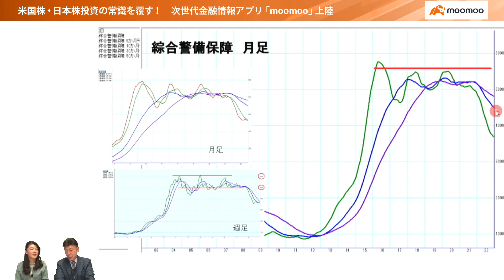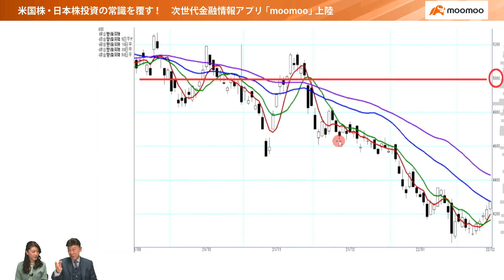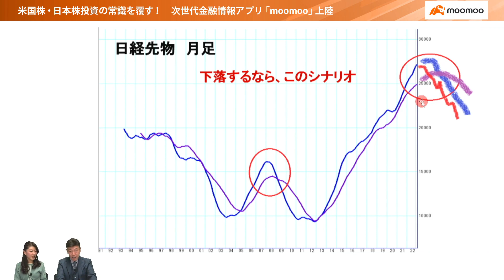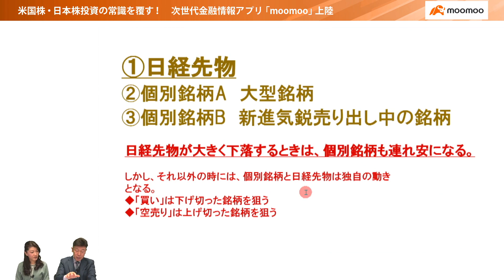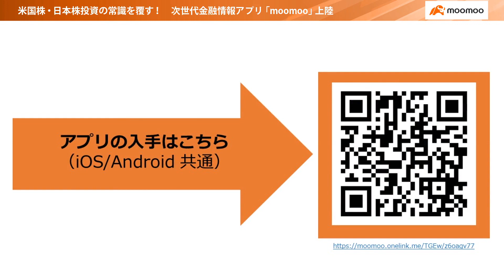売りに備えろ！／相場師朗さん